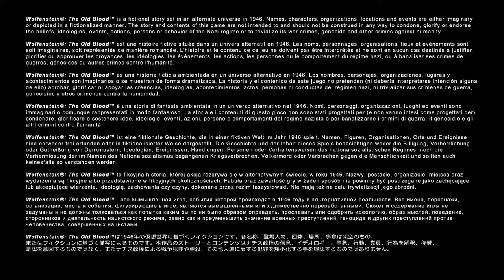Wolfenstein®: The Old Blood part2 uber diffculty